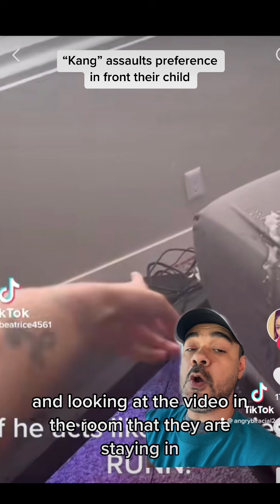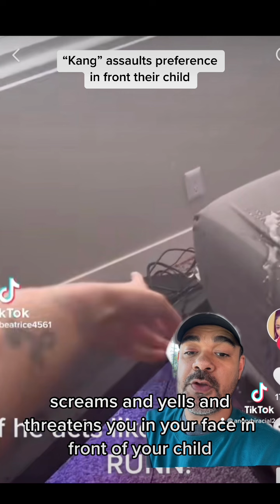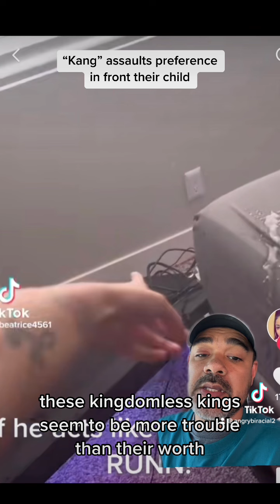“Kang” assaults preference in front of their child